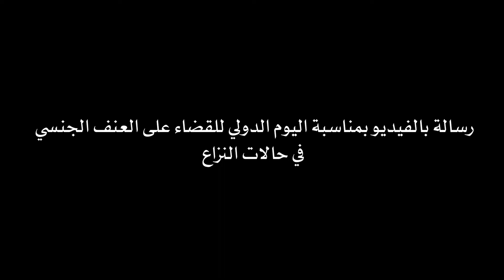رسالة الأمين العام بمناسبة اليوم الدولي للقضاء على العنف الجنسي في حالات النزاع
العنف الجنسي في حالات النزاع أسلوب قاس من أساليب الحرب والتعذيب والإرهاب والقمع.
ويجب أن يعالج الاستثمار في التعافي من الجائحة الأسباب الجذرية للعنف الجنسي والعنف الجنساني.